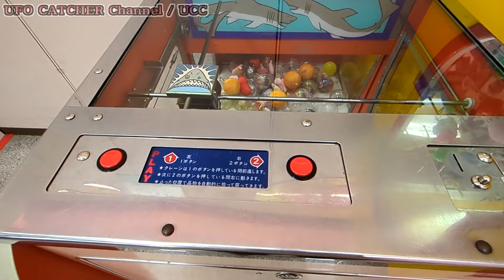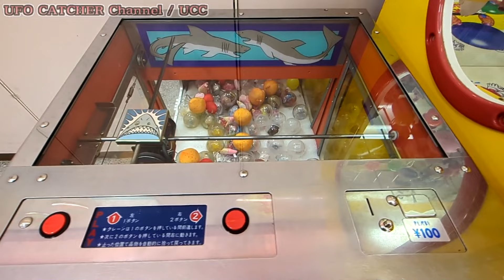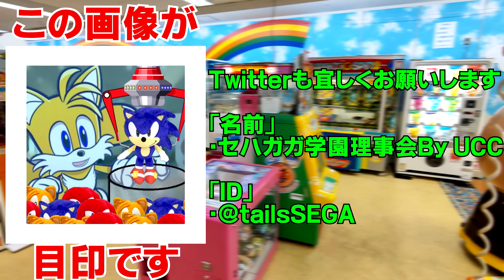「UFOキャッチャー」とある服屋さんのゲームコーナーにあったレア機種、倒産してしまった会社のクレゲ [ ミニクレーン ]を発見しました♪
※下手くそがレトロ機種で遊んでいく動画
[ 動画説明 ]
とある棒洋服店のゲームコーナーにあるレア機種を撮影しました。
今回発見した機種は、以前紹介したラッキークレーンの会社「UPL」が出したミニクレーンです。
ラッキークレーンがユウビスになる前のシリーズは、現存数が手に数える程度かもしれないほどでかなり貴重な筐体になるのではないでしょうか

[ 機種 ]
「UPL」ミニクレーン

[ 料金 ]
・100yen 1Play

[ ミニクレーンの登場時期 ]
・1986年

[ 撮影時期 ]
・2024年 2月中旬

・動画編集：sony movie studio 13.0
・POP画像編集：Windows ペイント3D
・POP画像字幕：aviutl